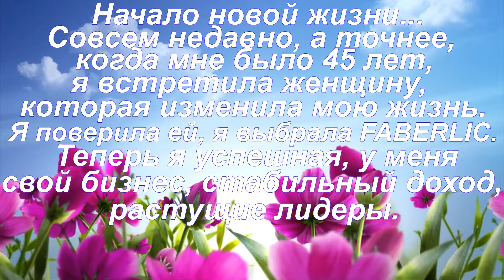Начало новой жизни!